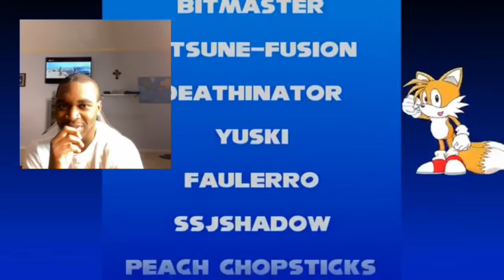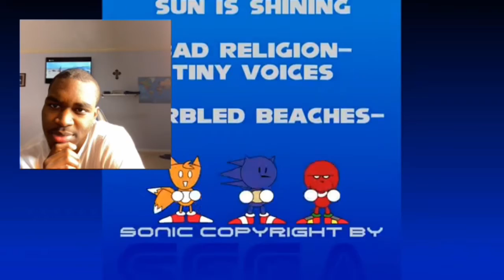Ayo Sonic What You Doing?! Sonic Shorts 4 Reaction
Hi, check-out Swagbucks LIVE, a trivia app that I play for a chance to win a big cash prize.